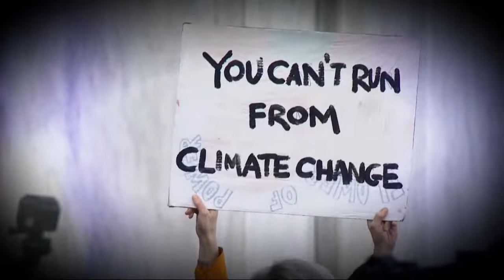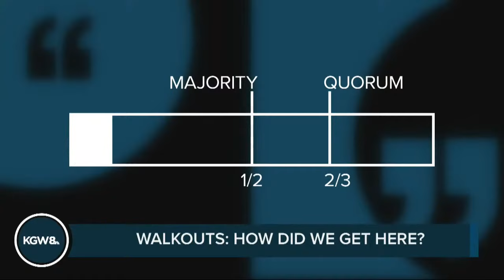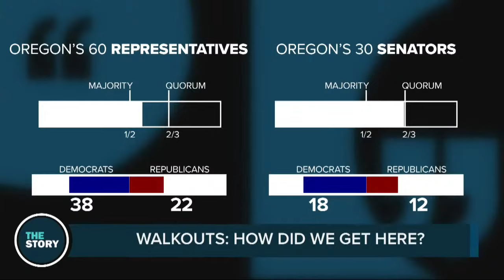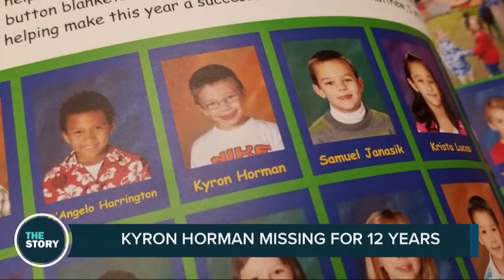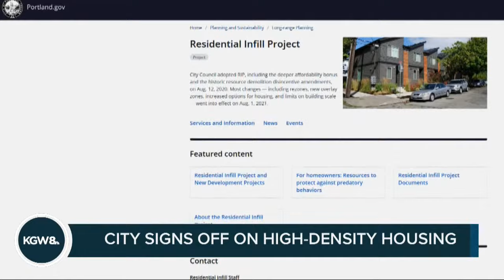Initiative wants to stop walkouts from holding up Oregon Legislature | The Story | June 6, 2022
June 6, 2022 on The Story: Oregon Republicans have little power in the legislature as the minority party, but they have successfully prevented legislative votes in recent years with walkouts, denying a full quorum for a vote. A group wants to put a stop to that tactic with a new ballot measure.